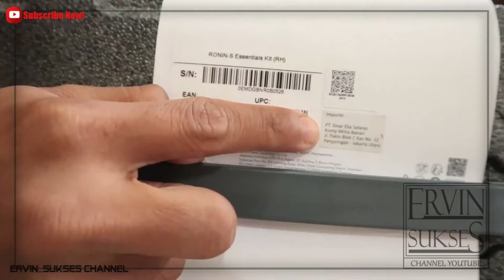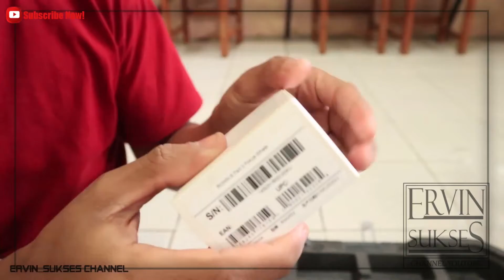Gimbal Camera Mirrorless DSLR Dji Ronin S | Cocok untuk pecinta Videography & Cinematic | Unboxing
Unboxing DJI Ronin S 3-Axis Handheld Gimbal Stabilizer

DJI Ronin S 3-Axis Handheld Gimbal Stabilizer dirancang dalam versi mini yang dapat dipegang dengan satu tangan, cocok untuk DSLR dan Mirrorless. Ukuran gimbal menciptakan kebebasan tembakan yang stabil saat bepergian.

Spesifikasi DJI Ronin S 3-Axis Handheld Gimbal Stabilizer:
3-Axis Motorized Gimbal Stabilizer
Cocok untuk Kamera DSLR atau Mirrorless
Maksimal Load 3.6 Kg
Ketahanan Baterai 12 Jam
Kapasitas Baterai 2400 mAh
Maksimal Kecepatan Operasi 75kph
Fungsi Tambahan melalui Aplikasi Android/iOS
Imagine. Shoot. Create.

DJI Ronin S 3-Axis Handheld Gimbal Stabilizer memberi kemudahan kepada para pembuat film independen untuk menangkap momen spontan dengan kejelasan, kehalusan, dan perspektif yang menyegarkan. SmoothTrack berlaku untuk ketiga sumbu. Tahan pemicu depan untuk transisi dari Upright ke Underslung Mode dalam satu gerakan mulus tanpa hambatan kerangka gimbal. Mode Olahraga Baru memungkinkan Anda untuk menangkap adegan yang bergerak cepat secara instan.

Professional Stability for Every Destination:
Desain modular Ronin-S yang bisa dilepas memudahkan masuk ke dalam tas punggung saat bepergian. Berkat desain pelat rilis cepat standar industri, Anda dapat dengan mudah memasang kamera ke gimbal untuk melacak bidikan atau pada tripod untuk foto. Ronin-S mendukung hampir semua pengaturan kamera DSLR atau mirrorless di pasaran, menawarkan kontrol kamera langsung. List Kompatible Kamera

Stay Focused & All-in-One Control:
DJI Ronin S 3-Axis Handheld Gimbal Stabilizer dilengkapi dengan easy-to-control Focus Wheel, yang menjadikan fokus lebih baik pada subjek Anda serta mudah dikendalikan. Saat sistem kamera yang kompatibel terhubung ke Ronin-S, Anda dapat menarik fokus melalui kabel yang disertakan. Teknologi SmoothTrack memungkinkan Anda untuk beralih dari gerakan ke sudut kamera dengan satu tangan. Beralih di antara tiga profil pengguna dengan klik sederhana pada tombol M, dan ambil objek yang bergerak cepat dalam Mode Olahraga dengan menahannya.

Innovative Design:
Desain ergonomis dari Ronin-S membebaskan goncangan yang tidak diinginkan ketika bergeser dari underslung ke posisi tegak dalam satu take smooth. Desain bodi yang dapat dilepas menawarkan banyak kemudahan bagi penggunaan.

Automated Creative Features:
Ronin-S menyertakan serangkaian fitur otomatis dalam aplikasi DJI Ronin, memungkinkan Anda menghasilkan rekaman profesional yang lebih kreatif untuk membuka potensi pembuatan film Anda.